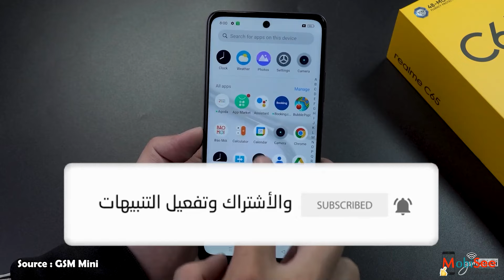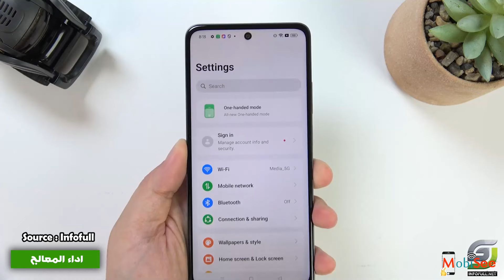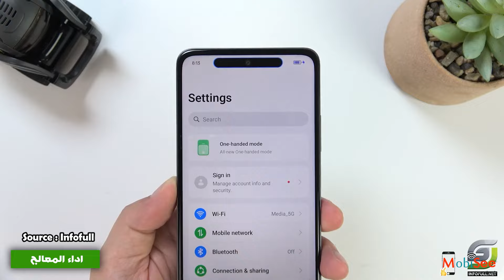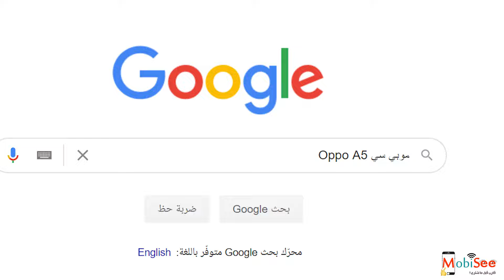حاجات لازم تعرفها عن الهاتف دة | Realme C65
ريلمي اطلقت هاتف Realme C65 او هاتف ريلمي سي 65.

علشان كدة احنا انهاردة بنعمل مراجعة IRealme C65 , وكمان هنوضحلك سعر Realme C65  في مصر وفي السعودية وسعر اطلاق الهاتف في الخارج.

بجانب اننا هنقول مواصفات Realme C65 او مواصفات هاتف ريلمي سي 65, برضو هنقول مميزات وعيوب Realme C65.

طبعا احنا في الفيديو مش بنقول مواصفات Realme C65 بس, لا وكمان عملنا مقارنة بين هاتف Realme C65 وهاتف Samsung Galaxy A15 4G الي هو موجود في نفس الفئة.